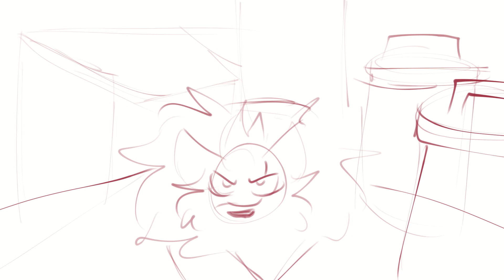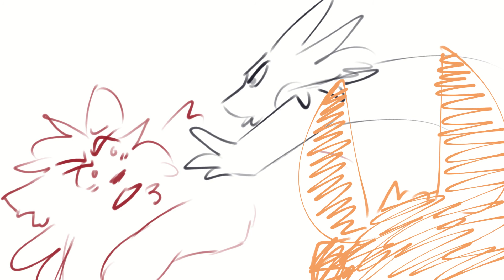Old Yeller - Tigerstar & Scourge PMV WIP (GLITCH EFFECT TW; READ DESC)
The file corrupted at the end of rendering, BUT I think it looks cooler so I'm keeping it in the WIP for now (I'll figure out a noneyestrain-y way to do it in the final version! 8'D) Also!! As always, there is cartoon blood & gore! Watch at your own risk!

I found this song a bit ago & thought it REALLY fit Tigerstar & Scourge! So have a WIP! ;3c

Song: Old Yeller - Joji